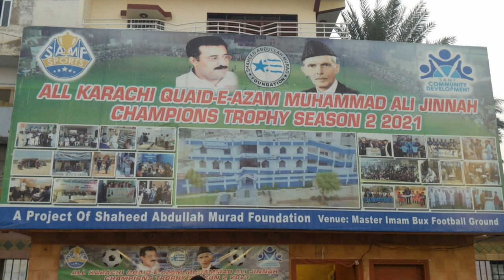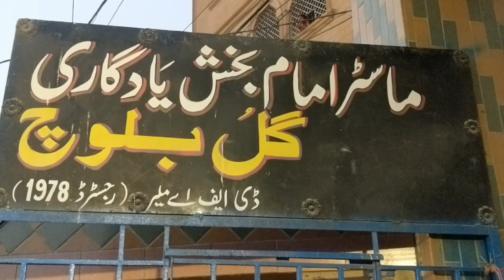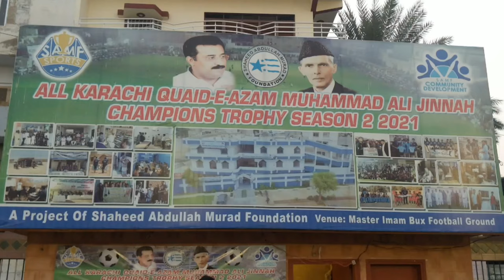Full enjoy celebrate at gull Baloch ground all brother's and Shafi mumdan#fif#malir#